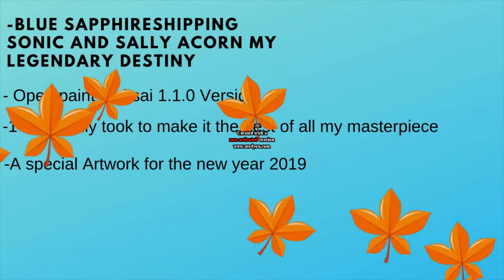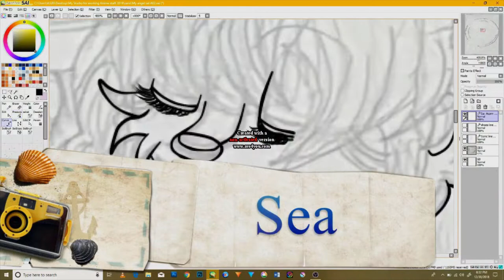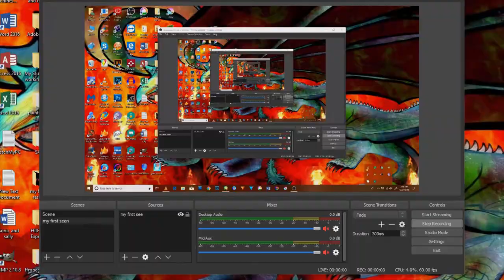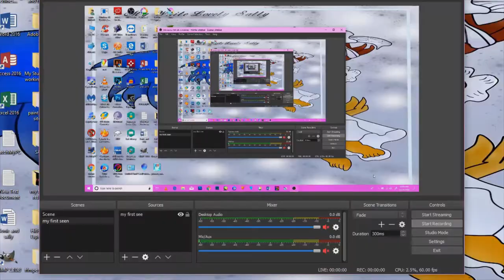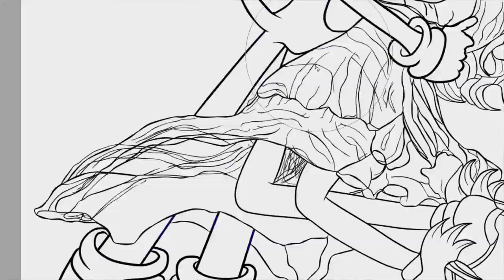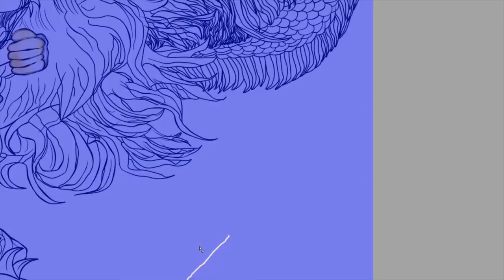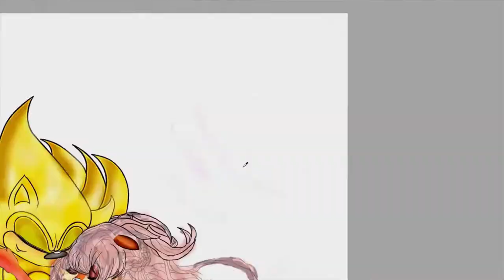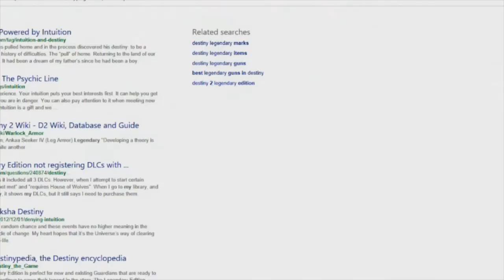Open paint tool Sai Speed paint Sonic and Sally Acorn My Legendary Destiny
Welcome to my channel and this my first improve video of Open paint tool Sai Speed paint Sonic and Sally Acorn My Legendary Destiny, and this is my new style of sally acorn and this is not a Fiction or fandom its a new series of sonic the hedgehog animation of the new series of the 2 D cartoon and this is masterpiece of my work artwork and i will start making it as soon I can but thanks for all thank though but more videos in the future will be released and appreciated it to all who can support my work and animation is called Sonic RS and Revelation of Chaos but that is another story until next time though and best wishes  and happy new year of 2019 and this is the best edit of this new quality of this is video sorry there is are some mistakes in the video but hope it will be worth your time and best time in your life.
Please do care to subscribe to me and like, share, comment and turn the notification bell to stay for more videos in the near future and please do support me in my career in my and to help me in making a new sonic series and thank you very much and God bless all of you and good night merry Christmas and happy new year.                                                                                                                                                   Give me your feedback and any suggestions for a future videos and this is the Second Version of my work.